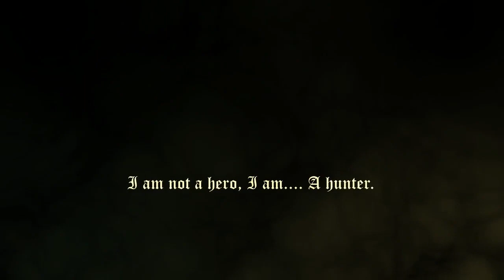Eredia: The Diary of Heroes